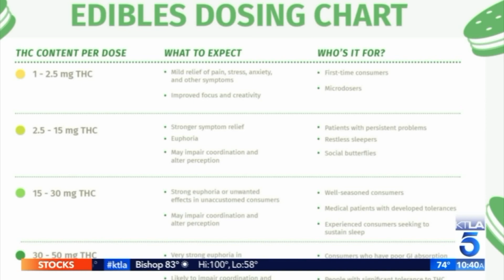Nurse Alice on KTLA: The Dangers of Hidden THC in Edibles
In states where marijuana is legal, pot comes in cookies, mints, gummies, protein bars — even pretzels. These commercial products are labeled with the amount of high-inducing THC. That helps medical marijuana patients get the desired dose and other consumers targe their buzz.

But scientists are finding that a chocolate edible brownie labeled as 10 milligrams of THC could have far more and send someone to the emergency room with hallucinations.

Chemists say there's something about chocolate that interferes with potency testing. The more chocolate, the less accurate the test results. Its believed that THC is clinging to the fat in chocolate, effectively hiding from the test. And bc of that, one could be consuming more than they asked for.

The federal government still considers marijuana illegal, yet more than 30 U.S. states allow it for at least medical use and some allow recreational use. Even in those states, there are no recognized standard methods for testing products for safety and quality. Chemists working for marijuana companies and testing labs are developing those standards and some are legally protecting their ideas. The process in how THC content is measured varies due to the lack of regulation/standardization.

And since everyone has a different metabolism and tolerance level, the length of an edible high can vary from person to person. But one thing is for sure — the high from eating marijuana lasts longer than the high from smoking it. Since edibles typically contain a much higher level of THC and take longer to be metabolized in the body, the effects can last for several hours and make it difficult to function properly throughout the day.

Watch the video to hear other interesting things about the effects of too much THC so you don't end up in the ER.